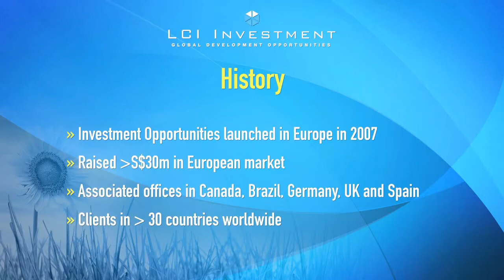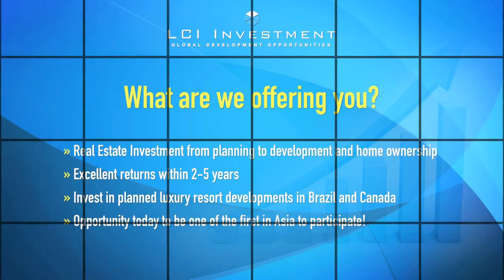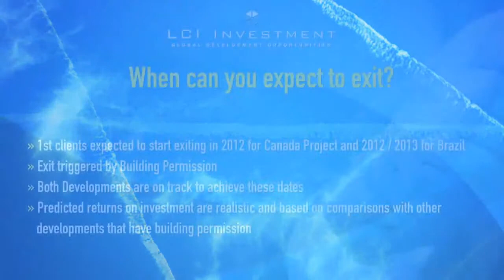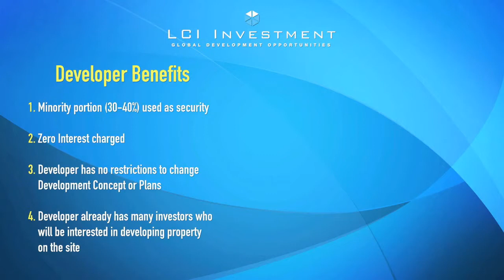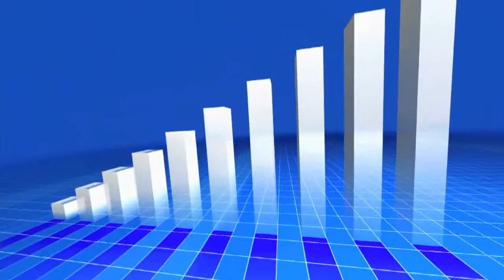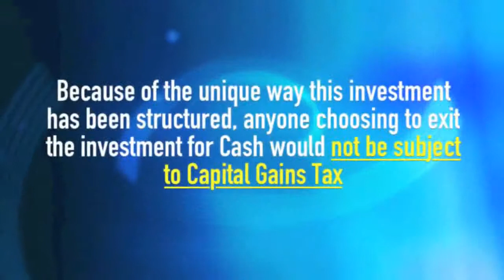LCI Investment Corporate Video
LCI Investment is a modern, forward-thinking company based in Singapore. We specialise in innovative, worldwide real estate investments, connecting developers and investors for the financing of unique development projects.